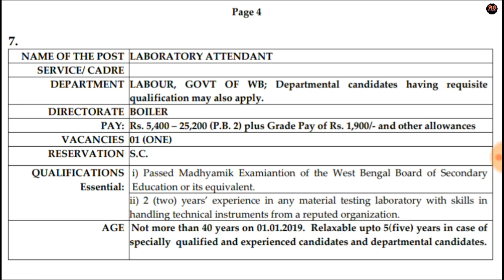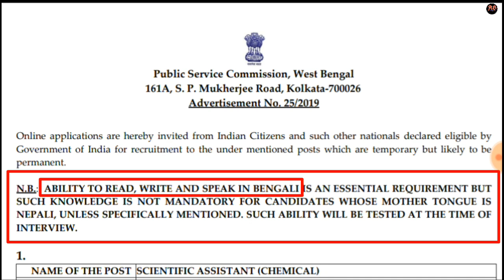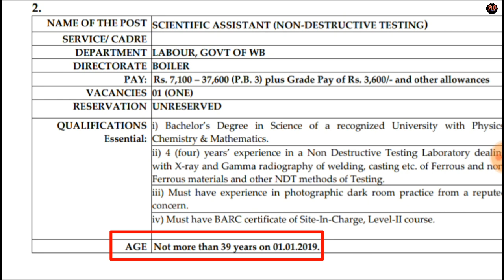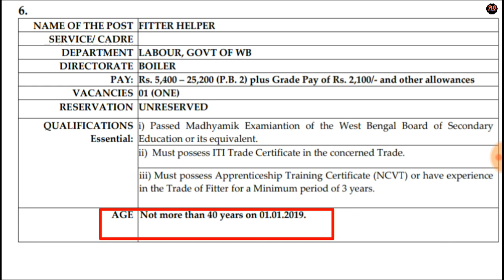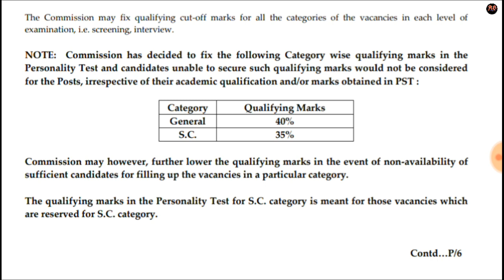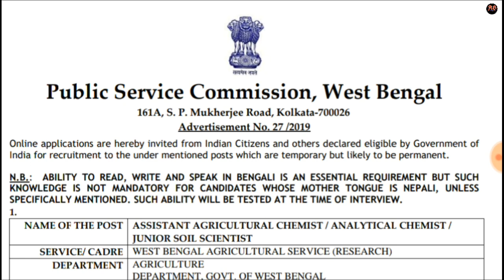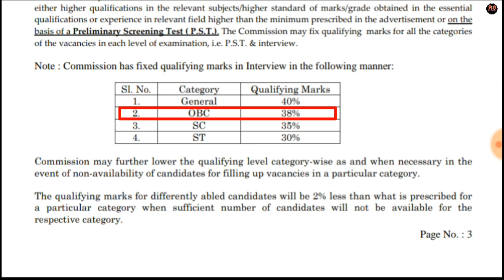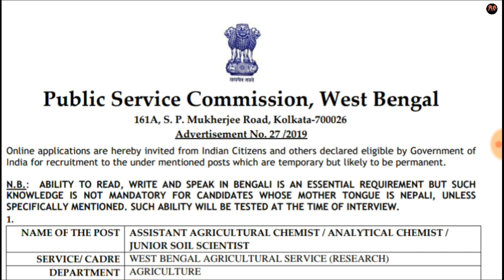Labour Department & Agricultural Department WBPSC recruitment| শ্রম দপ্তরে ও কৃষি দপ্তরে নিয়োগ